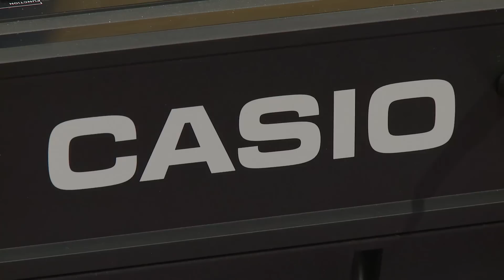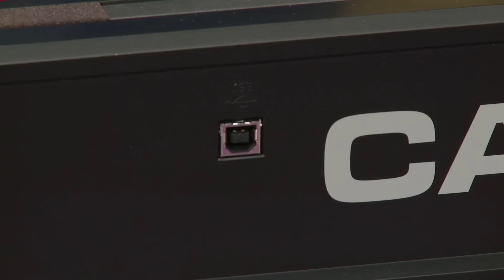Casio Privia PX-350 88-Key Digital Piano Overview | Full Compass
The new PX-350 represents a significant step in the continuing evolution of the Privia digital piano line. A combination of a new keyboard action and a powerful new sound engine provide a new level of detail, nuance and expression for a superior grand piano experience in the lightweight and stylish design that Privia is known for.

A Grand Revolution: The new PX-350 represents a significant step in the continuing evolution of the Privia digital piano line. A combination of a new keyboard action and a powerful new sound engine provide a new level of detail, nuance and expression for a superior grand piano experience in the lightweight and stylish design that Privia is known for.

Piano Sound: The award winning grand piano sound in Privia has been dramatically improved. The new PX-350 utilizes more than three times the memory of the previous generation for a more natural piano tone. In addition, Casio's new proprietary sound source "AiR" (Acoustic and intelligent Resonator) provides unmatched realism and detail. This engine provides seamless dynamics for a remarkably expressive and powerful performance. For further realism a new Damper Resonance simulator provides the rich sound of the strings when the sustain pedal is used.

Key Action: The new PX-350 also features a new redesigned 88 note Tri-sensor scaled hammer action keyboard. This new action features new simulated Ebony and Ivory textured keys for a incredible feel and it's three sensors capture the dynamics of a performance with unparalleled speed and accuracy. To further enhance the experience, the action and the sound engine take into consideration the speed at which different sized hammers move inside acoustic grand relative to velocity the keys are pressed, this timing nuance provides the ultimate key to sound experience.